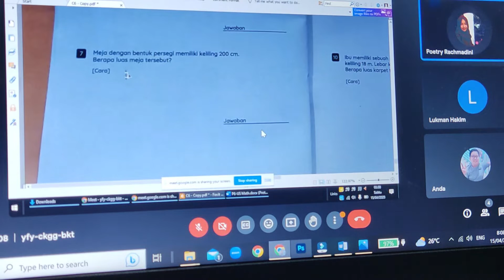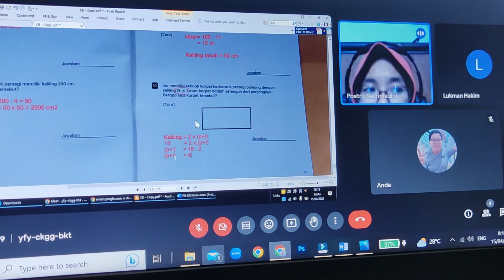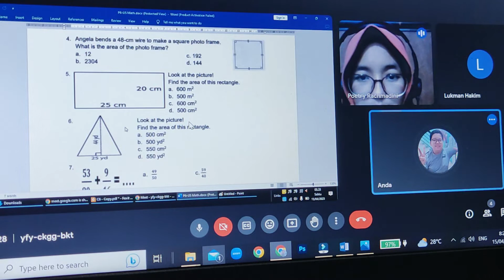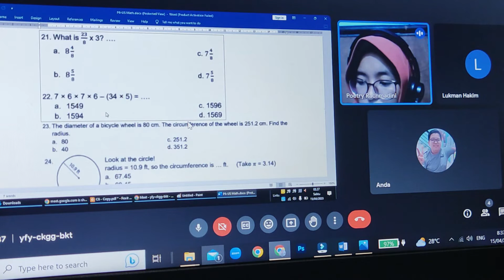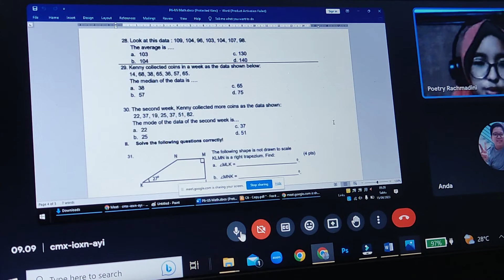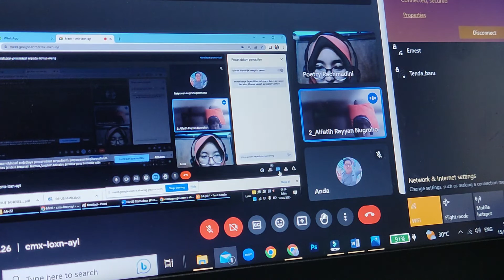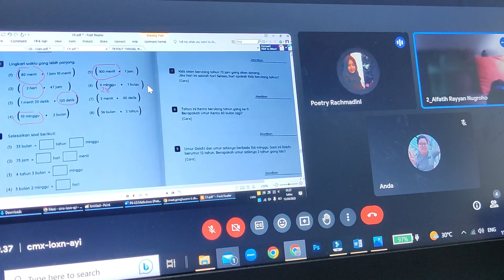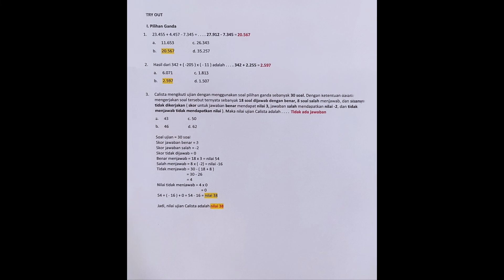TRY OUT 5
HCF ( Highest Common Factor ) , LCM ( Lowest Common Multiple ) , Area , Distance on the Map , Time , Volume , Average of Speed , Median , Mode.